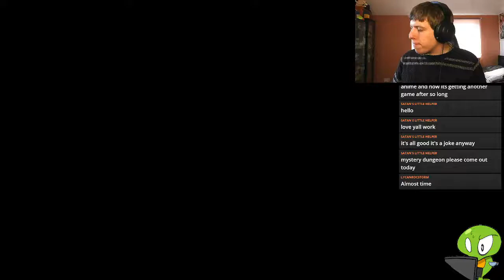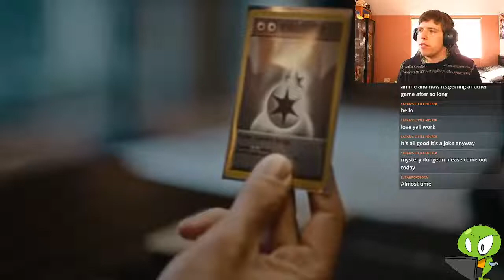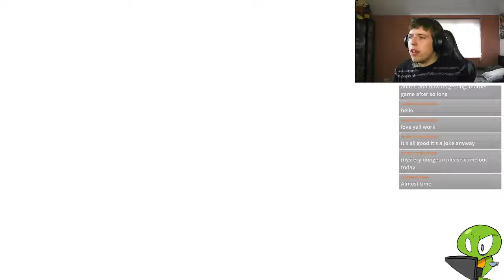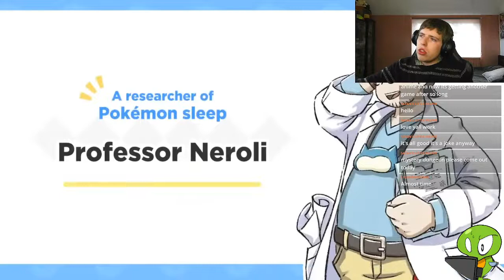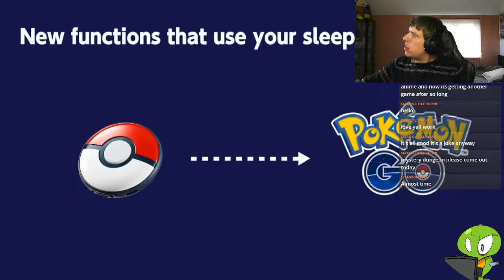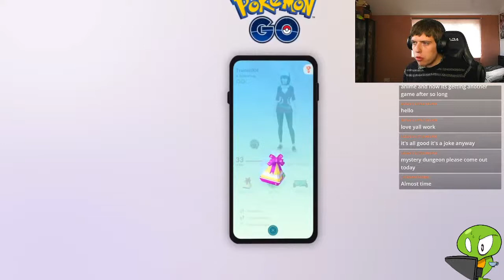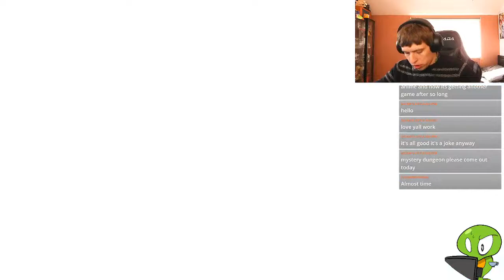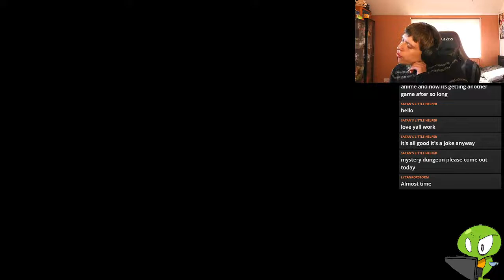Pokemon Presents! LETS WATCH LIVESTREAM! What will be Announced!?!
Twitch: If you live Genshin and more games, then watch me on Twitch!